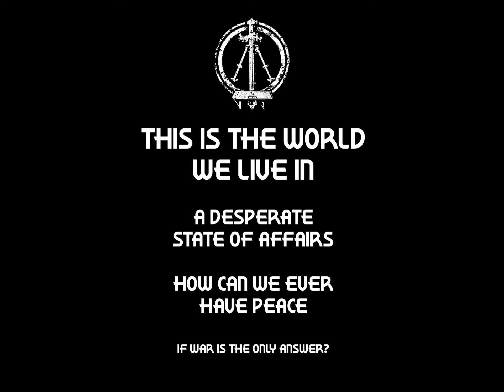MORTAR - Fire And Steel (Full Album)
Nikt Nic Nie Wie (2023)

1. Fire And Steel 00:00
2. The System Fucks You Up 01:36
3. Techno Holocaust 03:47
4. Die Or Die 05:45
5. A Living Nightmare 07:34
6. Just Another War 09:14
7. Nothing 10:57
8. ...To The End 12:31

CD Out In August, Vinyl Later This Year.

MORTAR From London, UK.
Started as Jarek's (Unfixed, Meinhof, Silna Wola, Guernica, Luno) solo studio project, soon he realized it will never sound as good as with some influence from other musicians, so original parts started to be re-recorded, also a meaningful influence came from Michal of DEATH CRUSADE and legendary FILTH OF MANKIND. Later came Greg, Rafał, Robert and Matt... Finally, Jarek decided to form a regular line-up for live shows starting from September 2023.

Mixed And Mastered By Jedrek Prysak In Studio Riot, PL (2023).